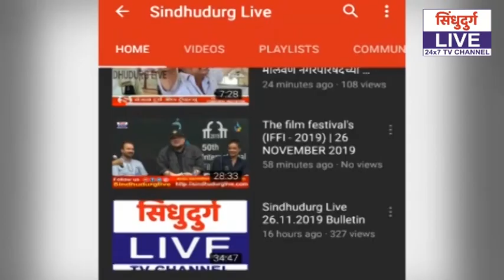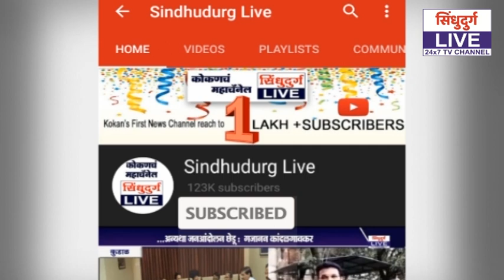महिंद्राच्या 'मेरा किसान'ला २०० डझन देवगड हापूस रवाना ; आ. नितेश राणे यांच्या प्रयत्नांना मोठं यश